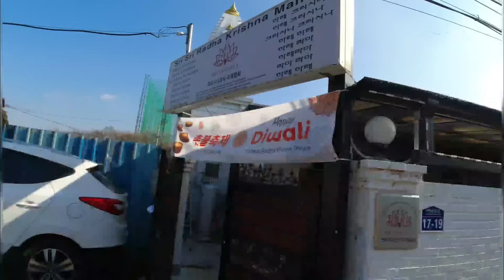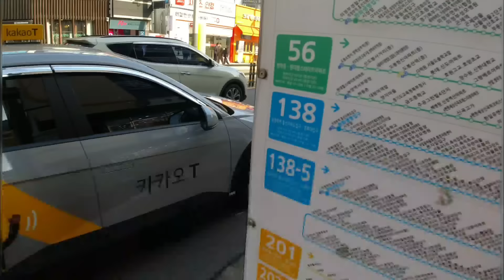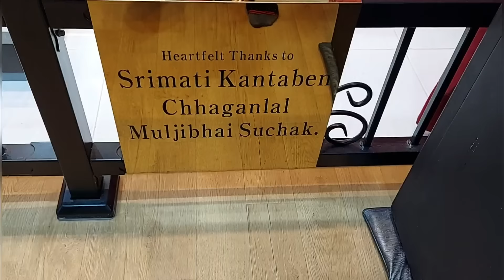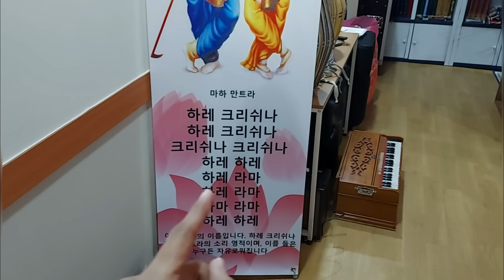Visiting ISKCON HINDU TEMPLE & GURUDWARA in Korea 🇰🇷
welcome to 19th vlog of korea series. This is last video of Korea series, next video will be on traveling from korea to Singapore. And all budget details of my trip.